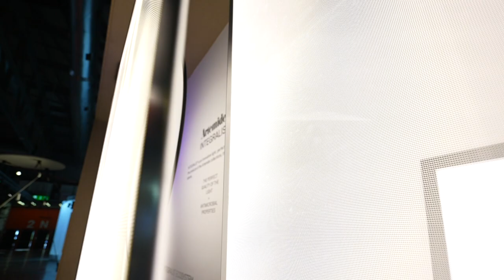supersalone 2021 - Day 3